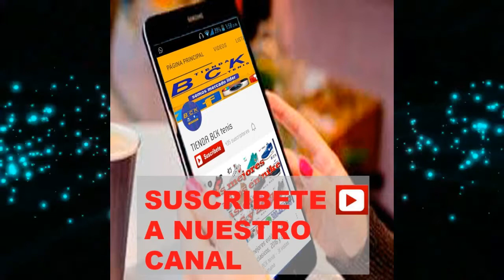TENIS ZAPATILLAS NIKE HUARACHE MUJER HOMBRE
mas de 150 referencias disponibles
para ver mas estilos en tenis VISITENOS EN FACEBOOK: